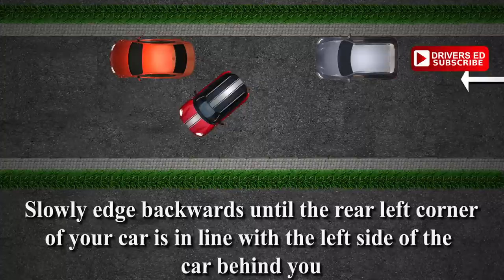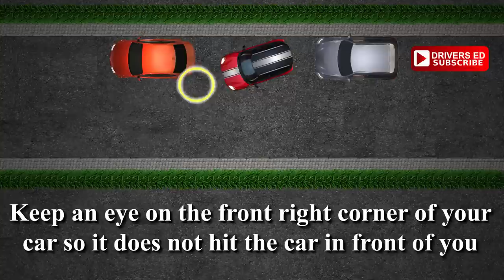Parallel parking, method 1(right-hand traffic). Tutorial, how to.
Parallel parking is something that many people struggle with. There are however a few tricks that you can use. You can do this in a couple of different ways. This is method 1.

The movie instructs you on where to steer to obtain a good position in the parking space. The steering points are only approximate and need sometimes be adjusted to your specific car. Different cars have different turning radii.

The most important pieces of advice for reversing into a parking space are:
1. Keep a close watch on what is going on around your car.
2. Drive slowly (edge) and stop if you feel that something is wrong.

Don't edge along for more than a couple of minutes at a time. The clutch becomes hot and needs to cool down before you try again.

Check our other videos to get good parking advices. Welcome to Drivers Education!

Subtitles...
Parallel  parking, Method 1

Stop beside the space you wish to use to check if it is long enough for your car.

Stop parallel to the space and approximately 1 meter from the car before the space.

Place yourself so that the distance from the rear end of your car is ca ½ meter behind the car beside you.

Reverse until you can see the front end of the car behind you in your left wing mirror.

Steer back until the wheels become straight.

Slowly edge backwards until the rear left corner of your car is in line with the left side of the car behind you.

If you wish, open the door to check. But don’t forget to first put the car in neutral!

Steer fully left and reverse slowly.

Keep an eye on the front right corner of your car so it does not hit the car in front of you.

Put your car in its final position.

Well done!